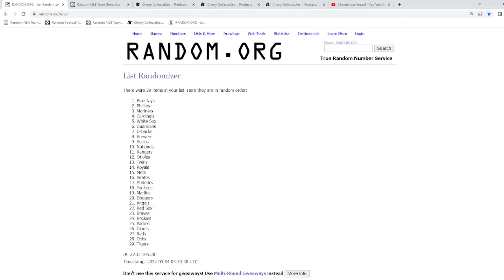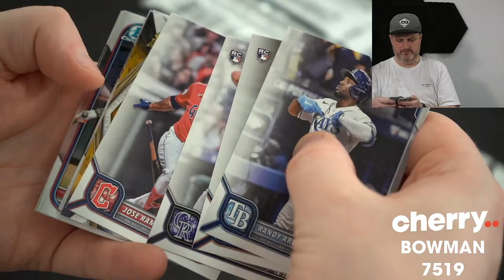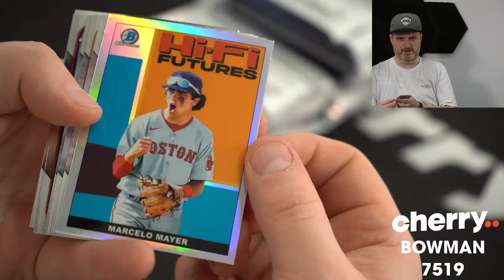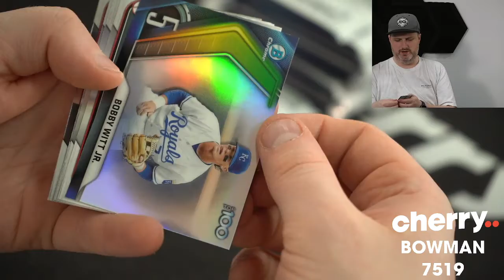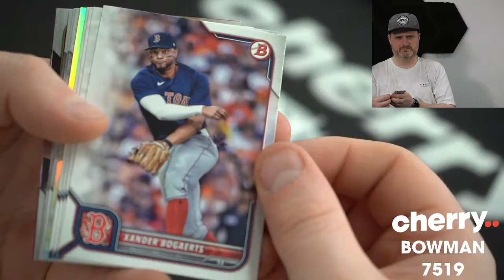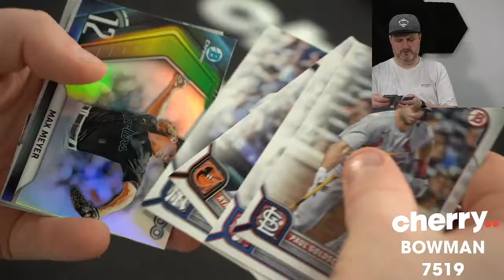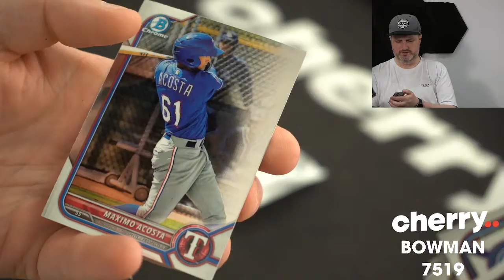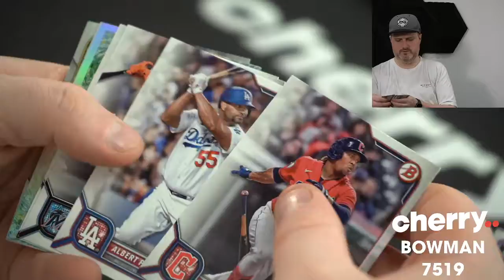2022 Bowman Baseball Hobby 1-Box Break #7519 (Giveaway Rays) - Team Based - May 04 (12pm)